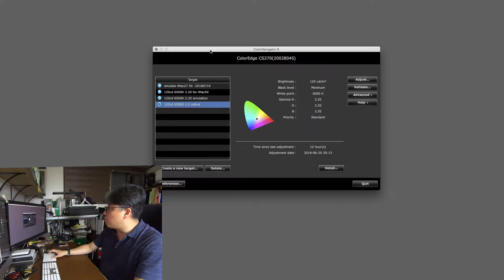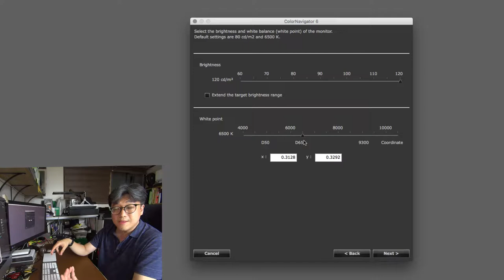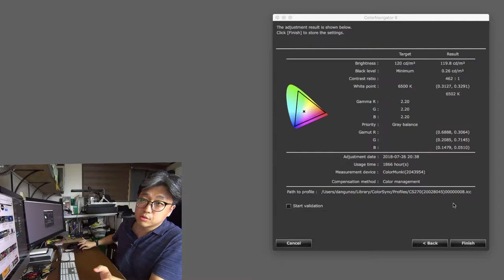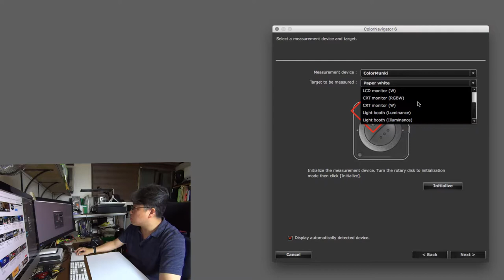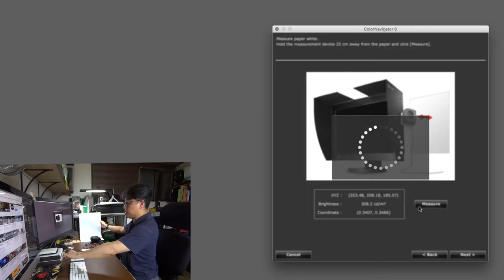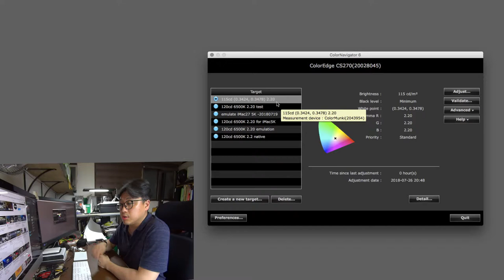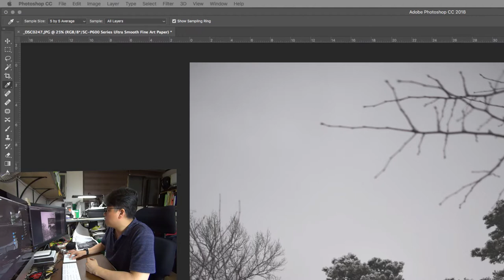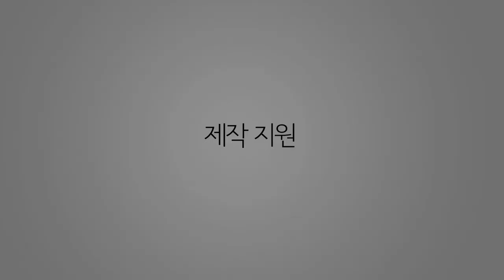EIZO 에이조 [기술강좌] - 사진 뽑기 - 3화 모니터를 효과적으로 활용하기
모니터, 최상의 상태 맞추기, 그리고 프린트를 위한 시뮬레이션

당근조실험실에서 진행하는 사진 출력에 관한 동영상 강좌입니다. 총 7개의 강좌로 계획 되어 있구요. 각각의 강좌는 DCM 월간지에 실리는 지면 강좌와 연동하여, 한달에 한편씩 공개 될 예정입니다.

세번째 강좌입니다. 이제 본격적인 컬러조정을 하기 전에 필요한 장비 정리에 해당됩니다. 모니터를 잘 셋팅하고 다루어 좋은 결과를 만들어 내기 위한 초석을 닦는 것이지요.